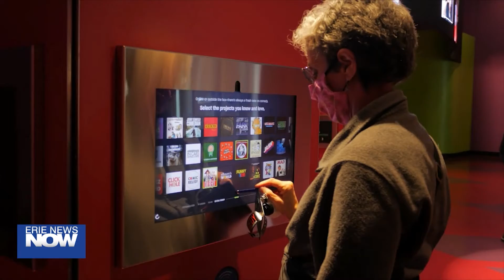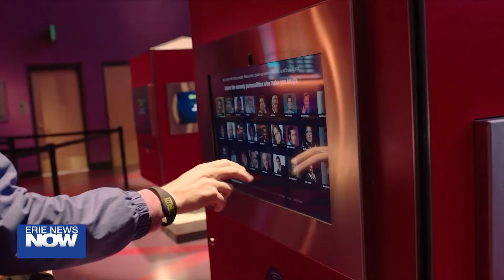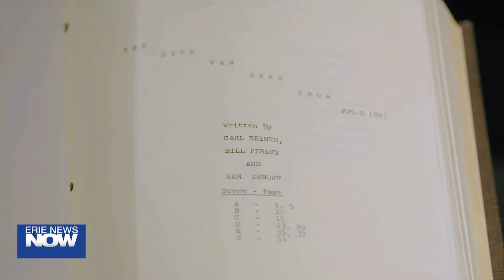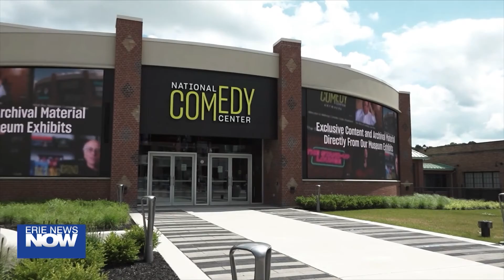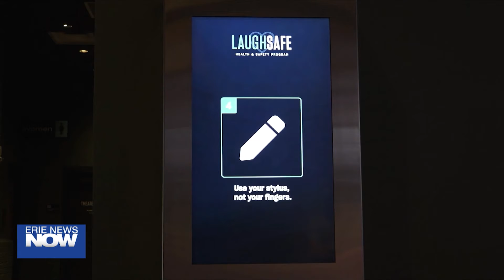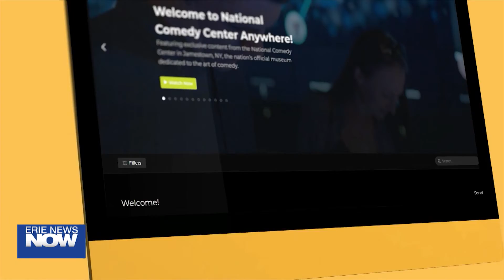The Insider: National Comedy Center